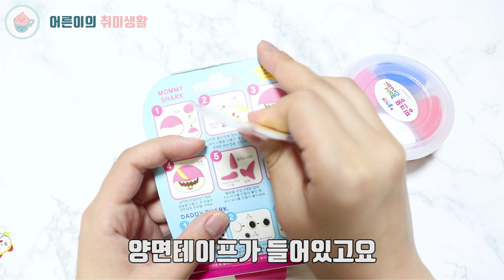핑크퐁 상어가족｜종이나라 클레이나라｜엄마상어 아빠상어｜꿀캐미 배틀｜Pinkfong Shark Family Clay Art Toy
핑크퐁 상어가족 클레이 만들기~ 아빠상어와 엄마상어를 만들어보았어요
조물조물 종이나라의 클레이키트로 간편하게 만들어 아이들과 활용해보세요😍
데이트할때 만들어봐도 좋을 것 같아요👍🏻

안녕하세요.